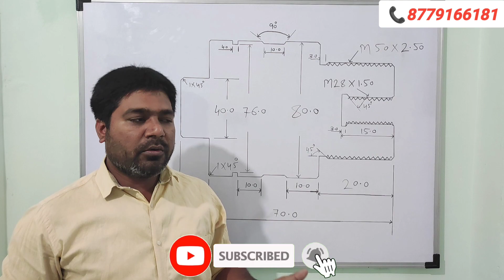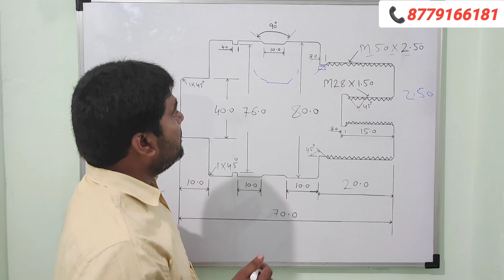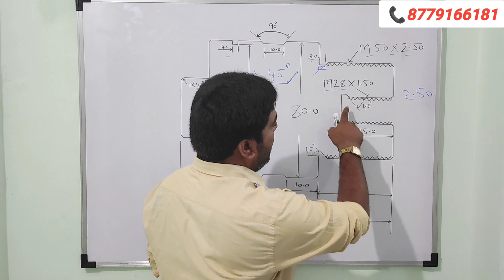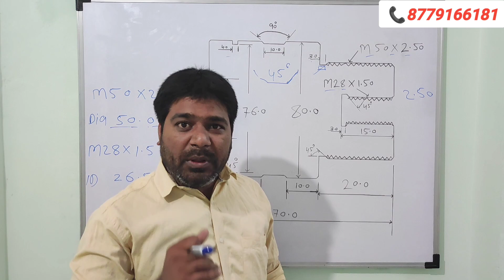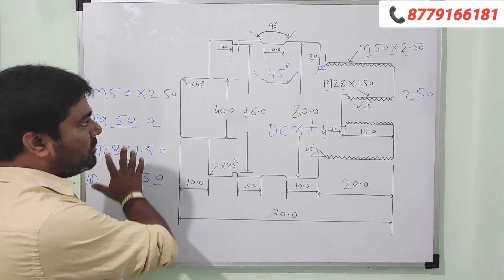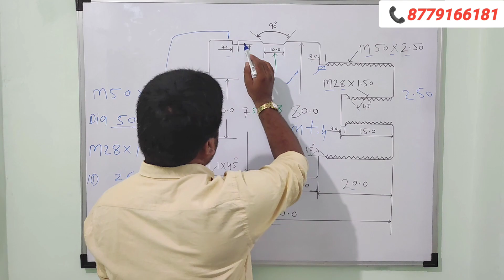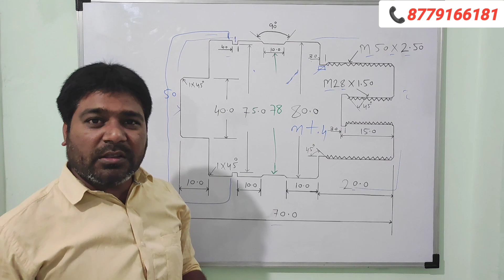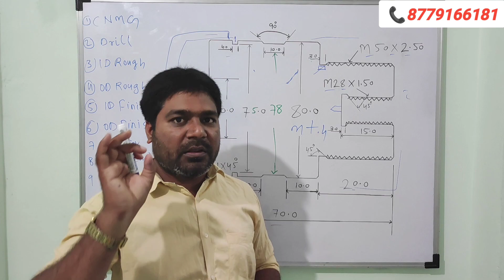इस Drawing में कौन कौन सा टूल लगेगा | setup kaise benaye drawing dekhe kar | CNC drawing | ek cnc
ek cnc information
autocad drawing
cnc drawing
drawing
drawing setup
cnc machine ka drawing kaise padhe
engineering drawing
setup kaise benaye drawing dekhe kar
drawing se setup kaise banaye cnc machine par
drawing dekh kar cnc and vmc par setup kaise benaye
cnc drawing kaise samjhe
drawing cnc
drawing kaise read karte hai
drawing read
drawing kaise read karte hain
cnc ki drawing kaise padha jaata hai
cnc drawing ko kaisa padha jaata hai
cnc new drawing